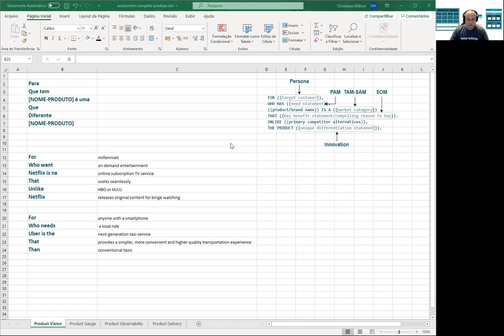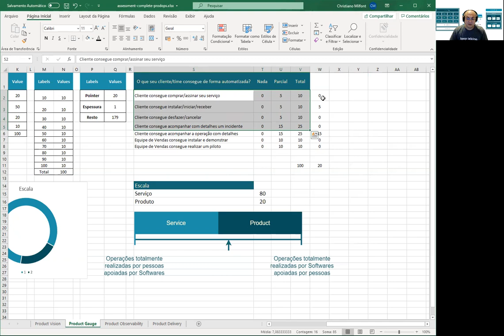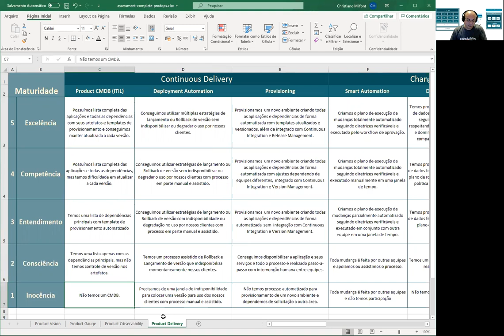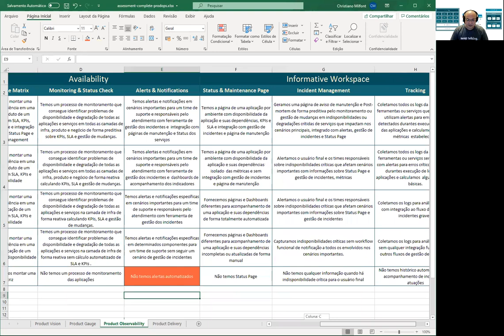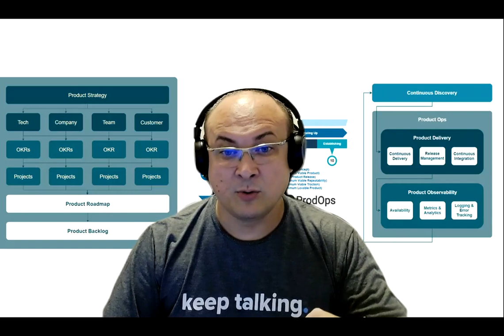Assessment Startup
Auto diagnostico de tecnologia que a Startup nos entrega para equilibrar o momento de negócio da empresa com o momento de engenharia do produto.